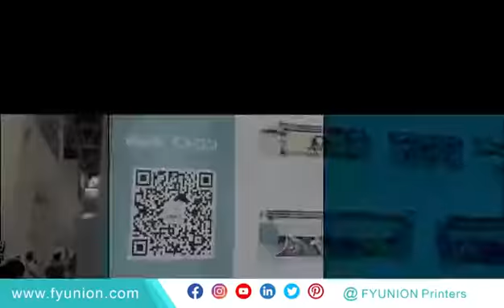Printer exhibition UVPrinter UVprinting